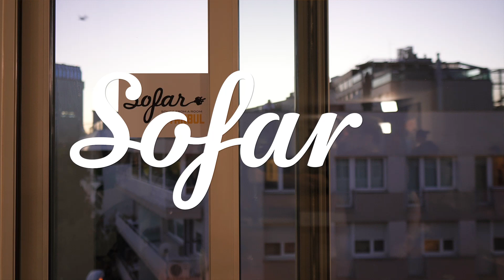Düşün - OPAK | Sofar Istanbul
Sofar Sounds connects Düşün and music-lovers around the world through intimate shows in unique venues.

Filmed by:
Ceyda Candaroğlu
Mustafa Aslan

Audio by:
Production Manager: Mesut M. Yıldırım
Sound Technical Production: İsmail Akkaya
Audio Recording & Audio Mix: Mesut M. Yıldırım
Audio Recording Assistants: Alperen Hayatseven

Edited by:
Ceyda Candaroğlu

Additional Credits:
Producers: Eda Demir & Ozan Sakin